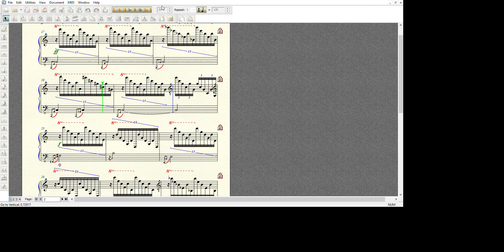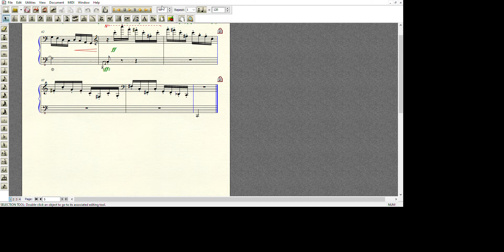P. M. Kozyra: 13 Etiuda fortepianowa